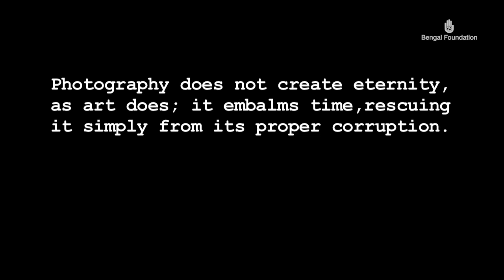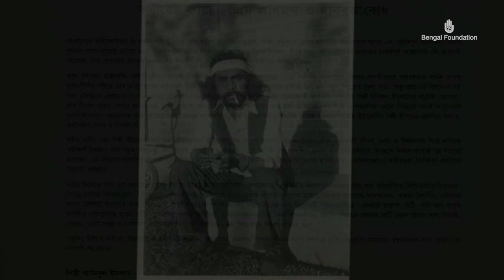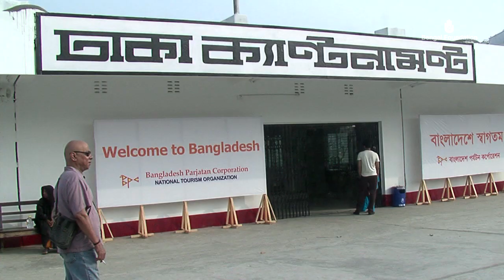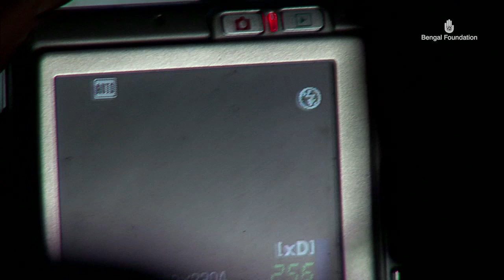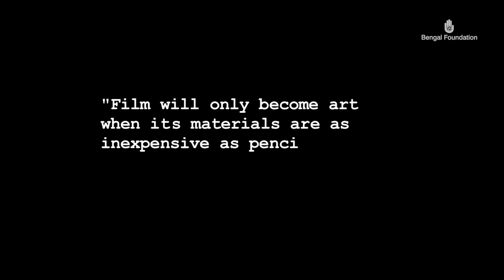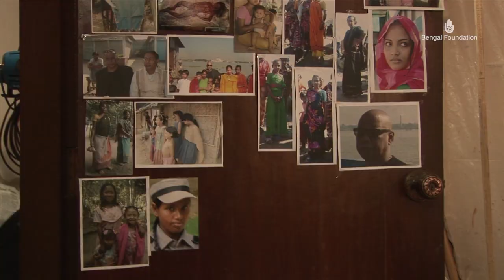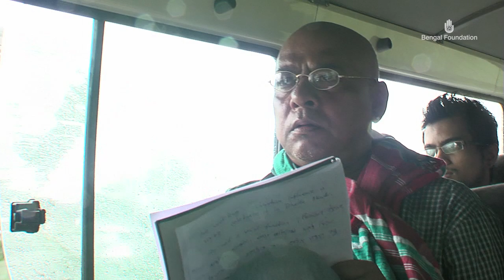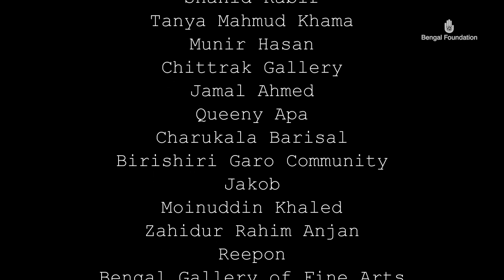Shahid Kabir: A Film by N. Rashed Chowdhury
Filmed over 7 years, the eponymously titled 'Shahid Kabir', follows Shahid Kabir, the renowned Bangladeshi artist, as both an art-maker weaving Bangladeshi and Spanish influences in creating his unique vision; and as a traveller in his journey through life. N. Rashed Chowdhury masterfully tells a story of an ordinary life, lived extraordinarily, which gives rise to Kabir's painterly expression.